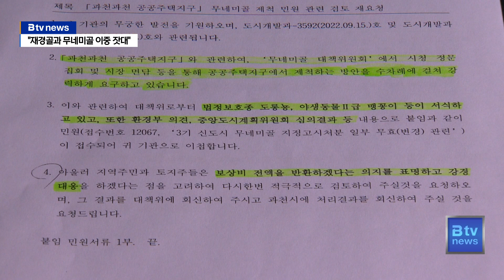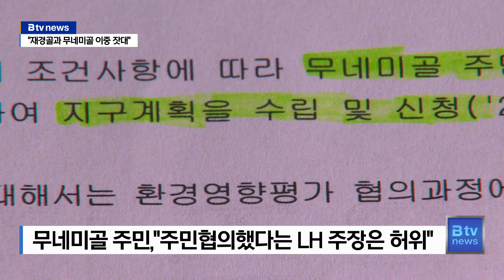"재경골과 무네미골 이중 잣대"...제척 소송 '올인'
[앵커멘트]

3기 신도시 과천지구에서 제척을 요구하고 있는 무네미골
주민들이 과천시의 이중 잣대에 불만을 터뜨리고 있습니다.

갈현지구 철회를 요청한 시가 무네미골과 관련해서는 입장을
피하고 있다는 건데요.

이미 지구 지정이 되어 제척이 쉽지 않다는 시의 입장 속에
주민들은 현재 진행중인 소송을 단단히 벼르고 있습니다.

[리포트]

지난 2월,
과천시가 국토교통부에 보낸 공문입니다.

갈현지구 개발을 철회해 달라고 공식 요청한 겁니다.

얼마 전 과천시가 무네미골과 관련해 정부에 보낸 공문입니다.

주민들이 과천지구에서 제척을 요구하고 있는 만큼 적극
검토해 달라는 의견을 담았습니다.

이와 관련 무네미골 대책위원회는 "시가 갈현지구와
무네미골을 서로 다른 잣대로 바라보며 차별하고 있다"라고 반발했습니다.

[장현철 / 과천 무네미골 대책위원장]
"재경골이나 우리 무네미골이나 같은 맥락에서 다 제척이
돼야 한다는 게 일반적인 생각입니다. 그런데 과천시에서는 재경골
(갈현지구)는 공식적으로 제척을 요구하고 있고 무네미골은
과천시에서 시간이 경과됐다는 명분 아래 규정에 처해
있기 때문에 우리 무네미골 제척 위원회에서는 굉장히
부당하다는것을..."

과천시는 "갈현지구의 경우 지구 지정이 안돼 철회 요청을
했으나 과천지구는 절차가 많이 진행돼 무네미골 제척에 대한
주민 입장을 검토해 달라고 요청한 것"이라고 설명했습니다.

대책위는 LH가 대책위에 보내온 공문도 문제 삼았습니다.

주민과의 협의를 거쳐 3기 신도시인 과천지구를 지정했다는
내용이 담겼는데 대책위는 "그런 사실이 전혀 없다"며
증거자료를 요구한 상태입니다.

"LH에서는 주민들하고 협의한 내용이 전혀 없는데도 결국은
밀어 붙이기식 아니면 3기 신도시를 빨리 개발하기 위한
하나의 초석으로 무네미골에 대한 거를 주민들하고 협의했다
하는 내용을 자기들만의 생각이지 사실 주민들하고 협의한
내용은 전혀 없습니다."

주민들은 무네미골 제척에 대한 시의 공식 입장이 없는 만큼
현재 진행중인 소송에서 위법사항을 따질 계획입니다.

전략환경영향평가에 맹꽁이 서식을 누락한 점과
주민 협의 없이 과천지구를 지정고시한 점, 중앙도시계획위원회의 권고를
무시한 점 등을 들어 소송을 이끌어 나갈 예정입니다.

[서재광 / 과천 무네미골 대책위원회]
"환경부에서도 그렇고 중앙도시계획위원회(중도위)에서도
환경적으로 무네미골은 아주 중요한 부분이기 때문에 제척해야
된다는 환경부의 생각도 힜고 했는데, 환경영향평가를 제대로
안하고 허위로 작성해서 올린 거를 저희들이 알고 있기 때문에..."

과천지구에 대한 환경영향평가는 현재 진행 중입니다.

상반기 중엔 주민 공람과 함께 주민 공청회도 열릴 것으로
보입니다.

주민들이 환경조사기관을 통해 맹꽁이 집단 서식이 확인된
가운데 LH가 어떤 조사 결과를 내놓을지 지켜볼 대목입니다.

B tv 뉴스 이창호 입니다.

촬영/편집 지준성